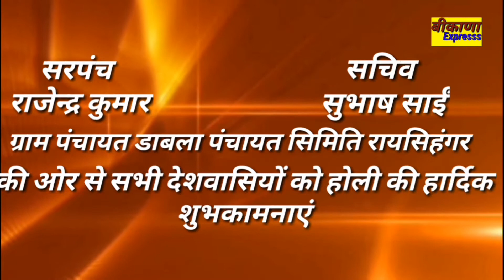होली की शुभकामनाएं